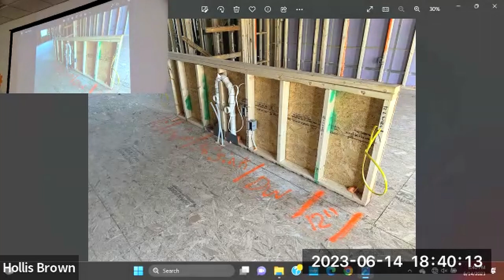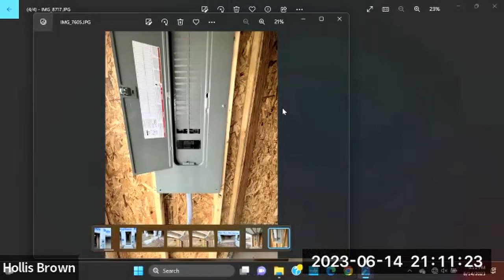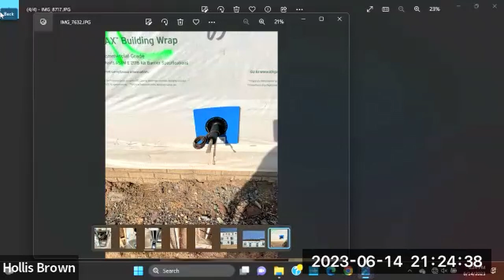Pre-drywall Inspections for Home Inspectors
MAC ASHI presents, Pre-drywall Inspections, by Bob Sisson.